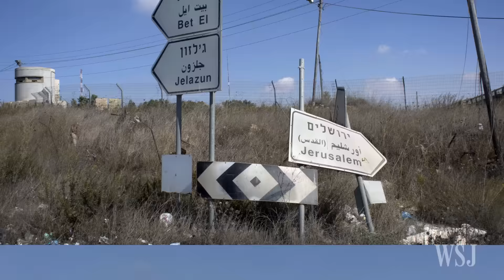Donald Trump Signals Potential Shift in Israel Policy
A Donald Trump administration is expected to significantly shift U.S. policy on Israel. WSJ's Gerald F. Seib discusses the possible changes, including moving the American embassy to Jerusalem and support for Jewish settlements in the West Bank. Photo: Bloomberg